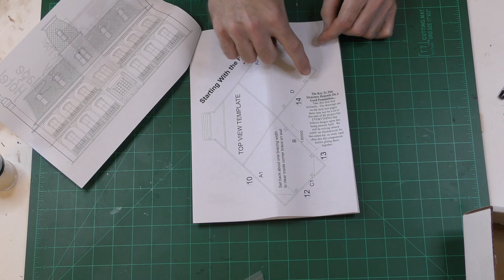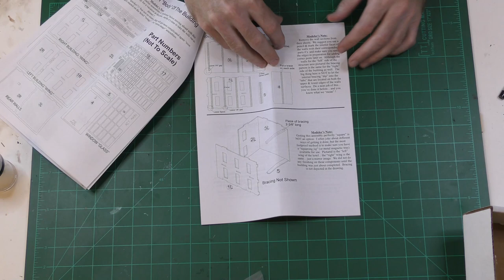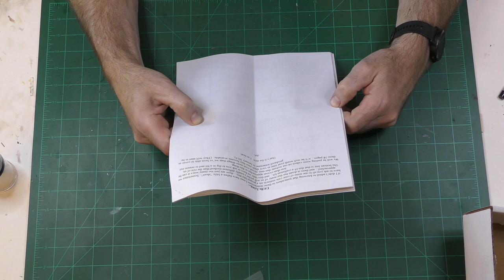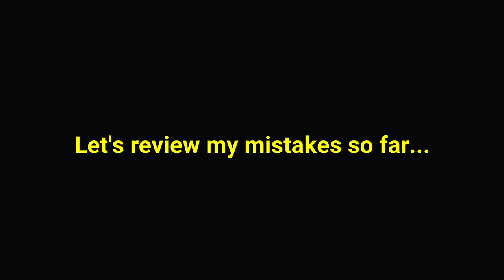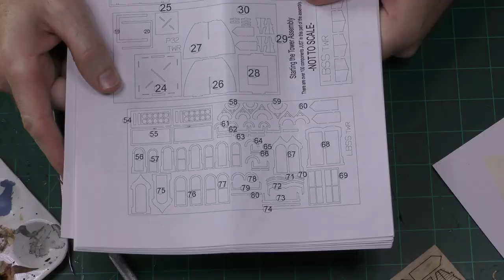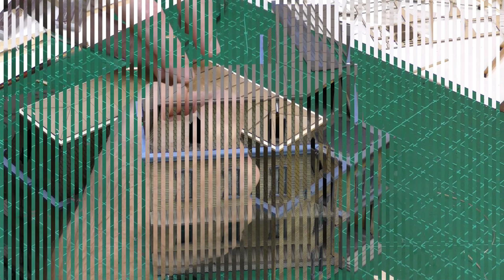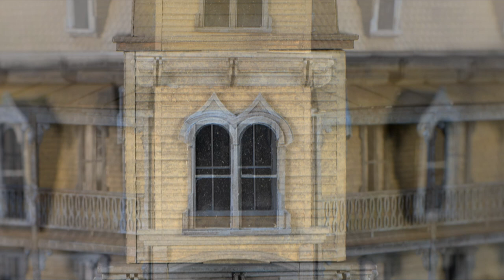Cundy Hotel by Bar Mills Models Build in HO Scale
Watch as I build the challenging and impressive Cundy Hotel from Bar Mills Models.  This is a laser cut wood craftsman kit in HO scale.  This is an amazing kit and highly recommended.